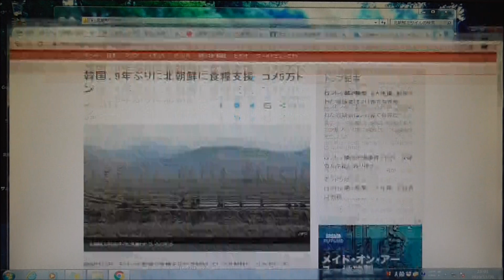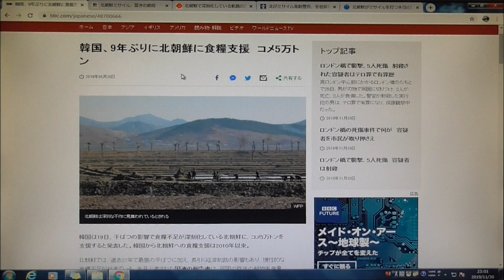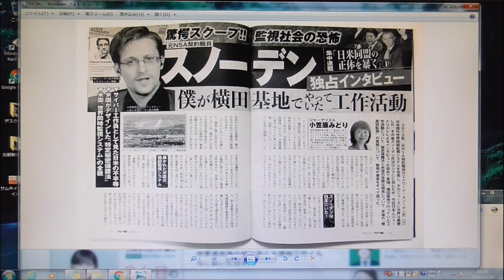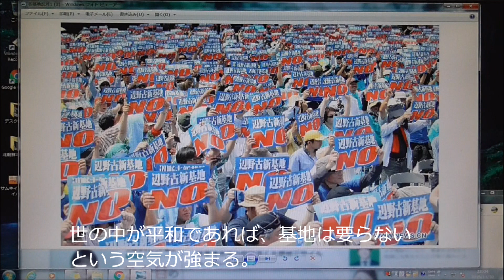北朝鮮がミサイルを撃つ理由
北朝鮮がミサイルを撃つ理由は、在日米軍基地を守るためである可能性があります。
日本国民が税金を払い基地の維持費の半分を毎年出しています。
基地内には日本人は入れません。また飛行機の騒音は大きいです。
平和で何もなければ、基地は邪魔者になっていきます。
何か問題が起きれば、日本に駐留する米軍を有難く思うようになります。
一つの仮説についてご紹介いたします。